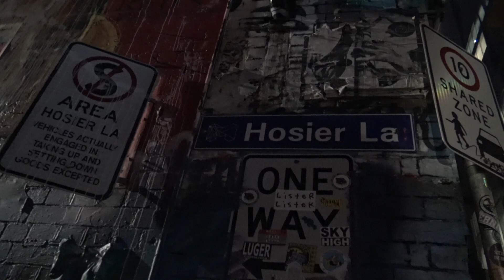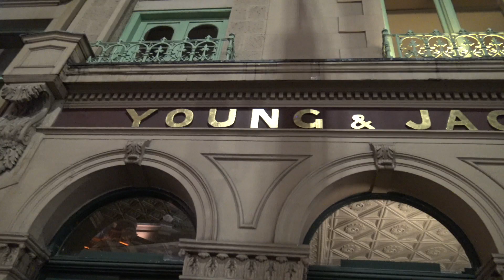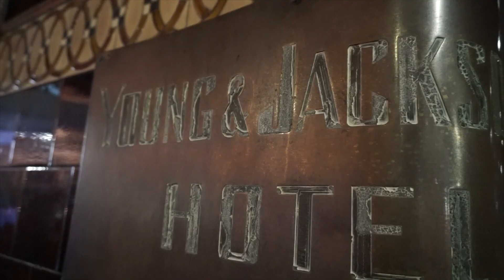Contacting Jack the Ripper's GHOST | HAUNTED Places in Melbourne, Australia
Frederick Bailey Deeming is a well known Jack the Ripper suspect who was executed in Melbourne in 1892. Many people believe he may be haunting Hosier Lane in Melbourne, strangling people he doesn't like. In this video, I visit the haunted place to try and make contact with the ghost of Jack the Ripper. I also take you to another well known haunted location in Melbourne, the Young & Jackson Hotel.